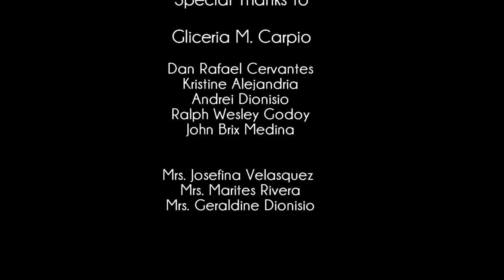Rosario (Assumpta Academy, Bulakan, Bulacan)